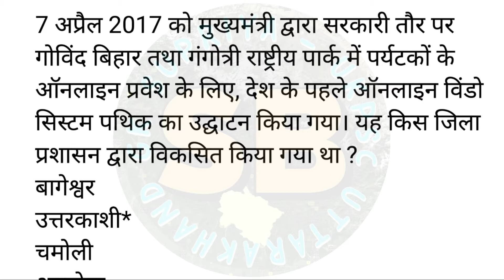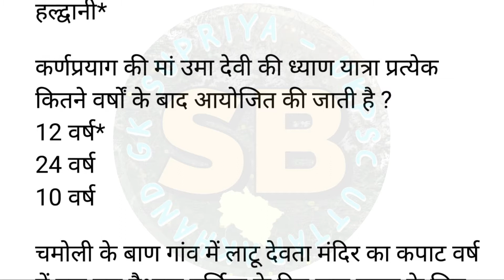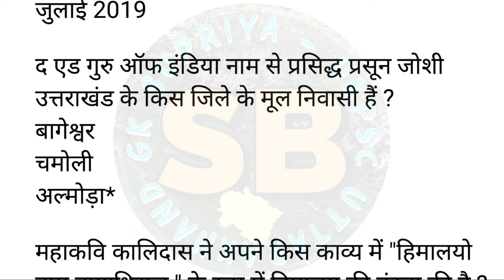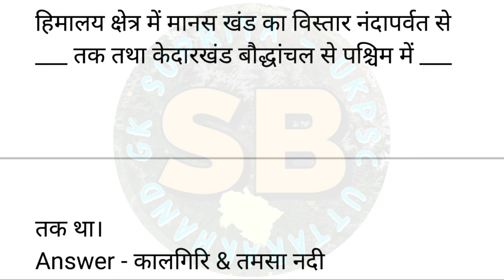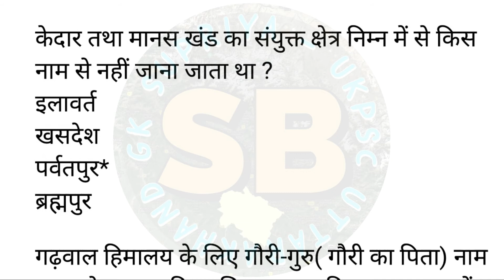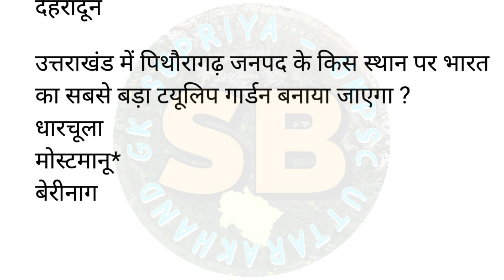उत्तराखंड से संबंधित महत्वपूर्ण प्रश्न MCQs - भाग 6 | Uttarakhand Gk For UKPSC/uksssc Exams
Uttarakhand General Knowledge Questions in Hindi